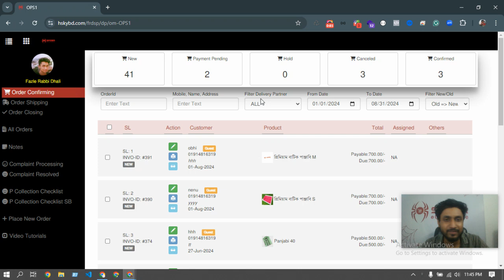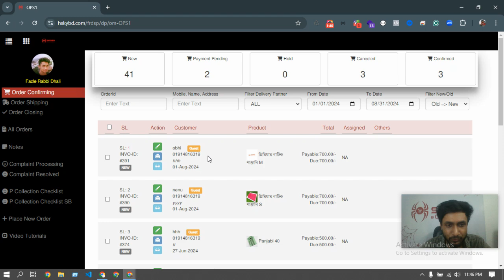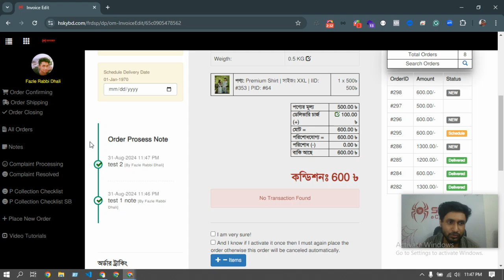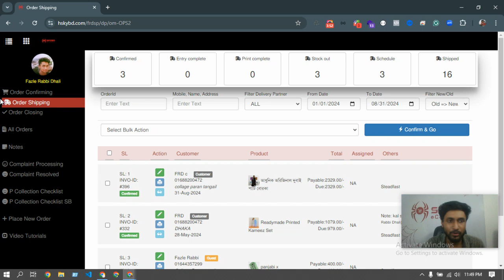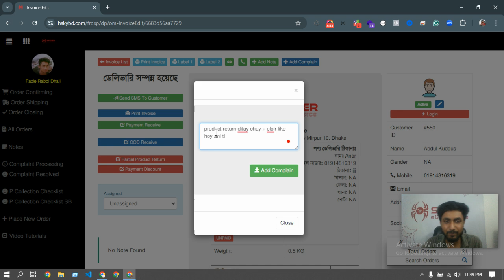Support#196 - part14 - অর্ডার প্রসেস করা শিখুন আপনার ই-কমার্স ওয়েবসাইটে - Spider eCommerce website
Welcome to Part 14 of our in-depth series on mastering order processing for your eCommerce website! In this video, **Support#196 - অর্ডার প্রসেস করা শিখুন আপনার ই-কমার্স ওয়েবসাইটে**, we focus on refining your order management skills to help you streamline operations, minimize errors, and boost customer satisfaction.

Spider eCommerce is committed to empowering online businesses with custom dynamic eCommerce websites that are fast, secure, and fully optimized for success. With a portfolio of over 300 successful projects and a 100% client satisfaction rate, we offer complete solutions, including 24/7 support, free .com domain registration, and premium fast web hosting.

### In this video, you’ll learn:
- **Advanced techniques for efficient order processing** to save time and reduce mistakes.
- **How to handle high volumes of orders** while maintaining quality service.
- **Effective communication strategies** to keep your customers happy and coming back.

This tutorial is essential for eCommerce store owners looking to optimize their workflow and ensure smooth, successful operations. By following the strategies in this video, you’ll be better equipped to manage orders efficiently, leading to increased business growth and customer loyalty.

🚀 **Why Choose Spider eCommerce for Your Website Development:**
- **Custom Dynamic Websites:** Developed with PHP for superior speed, security, and scalability.
- **Proven Success:** Over 300 completed eCommerce projects since 2019 with a focus on client satisfaction.
- **24/7 Support:** We’re available around the clock to ensure your online business runs smoothly.
- **Free .com Domain & Premium Hosting:** Included with every eCommerce website package we offer.
- **Feature-Packed Websites:** From bulk invoice printing to advanced order management, our platforms are designed to simplify your business operations.

📞 **Contact Spider eCommerce Today:**
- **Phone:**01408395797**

1. **Product Listings:** A catalog of products or services that users can browse, search, and filter.
2. **Shopping Cart:** A feature that lets users add items they want to purchase and review them before checkout.
3. **Payment Gateway:** Integration with online payment systems to process transactions securely.
4. **Order Management:** Tools for tracking and managing customer orders, inventory, and shipping.
5. **Customer Accounts:** Features that allow customers to create accounts, view past orders, and manage their information.
6. **Responsive Design:** Ensures the website is accessible and usable on various devices, including desktops, tablets, and smartphones.

- **Wider Reach:** Ability to sell products to a global audience, breaking the limitations of a physical location.
- **Convenience:** Customers can shop anytime, anywhere, increasing sales potential.
- **Lower Costs:** Reduces the need for physical storefronts, leading to lower operational costs.